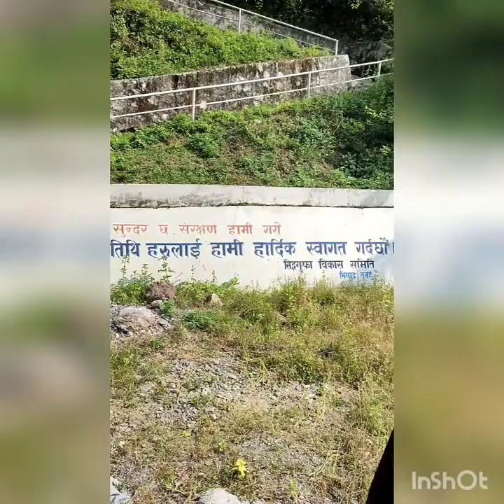"Speleothems in Nepal: Pioneer Study of Paleoclimate in Nepal"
FOCOS Stalagmites Sampling:
The Fate of Organic Carbon in Small Mountain Rivers in Nepal: Implications for Soil Erosion and Climate Change (FOCOS.

Video credit: Rajendra Bhandari.